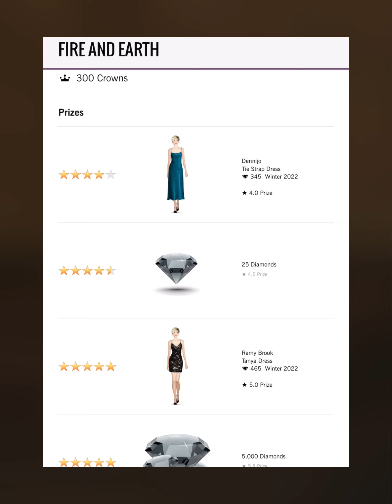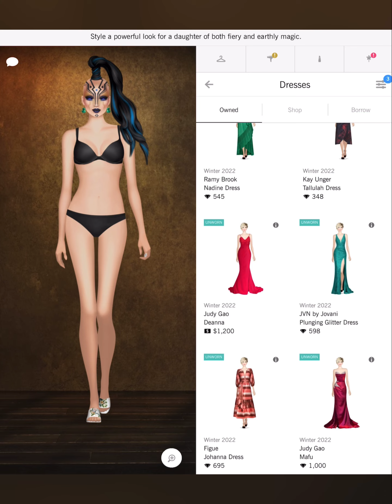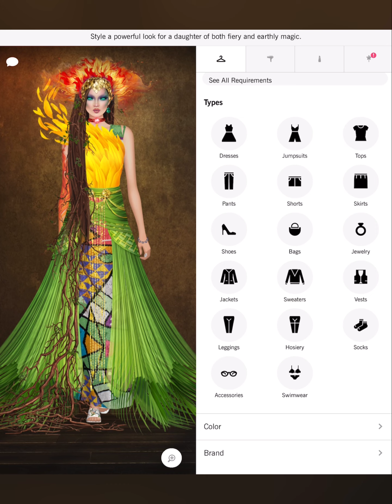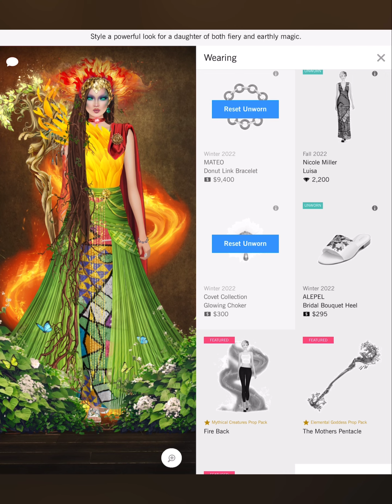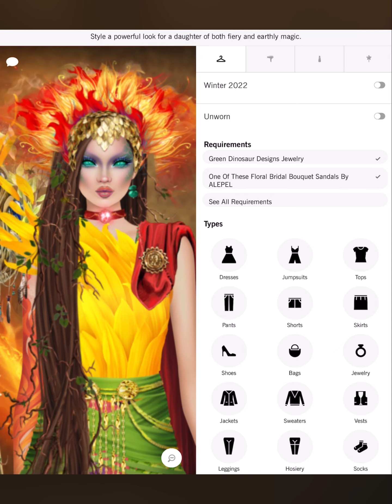Fire and Earth - Covet Fashion Design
A-Line
Adrianna Papell
Adrianna Papell Platinum
Agnes Bethel
Aidan by Aidan Mattox
Aidan Mattox
ALEPEL
Alexandra Abraham
Alexis Monsanto
ALIAS MAE
ALLEN SCHWARTZ
Alterre
AMAIO
AMANDA PEARL
Amber Sceats
Ampersand As Apostrophe
AMUR
Andrea Iyamah
Angela Mitchell
Apologie
Aqua Di Lara
Aranyani
Arianne Elmy
Arteaga
Arturo Rios
Ashley Pittman
ASHLEYlauren
AYR
CALISTA
Calvin Klein
CAMELIA SKIKOS
Cami Nyc
CAMILLA
Camille La Vie
Capolavori
Carmelinas
Cashhimi
Catherine Deane
Caviar And Cashmere
CC SKYE
CeCe By Cynthia Steffe
Chen Burkett
Christian Cathor & Co.
Christina Ward
Chromat
Chuks Collins
CK Calvin Klein
Cleobella
Coco And Breezy
Colette Malouf
Concepto
CONRADO
Covet Collection
Cristina V.
Cynthia Rowley
Cynthia Steffe
Dalla Nonna
Daniella Shevel
Dannijo
Darby Scott
Dauphines of New York
David Isaac
DEPLOY
Diana d’Orville
Dinosaur Designs
DL1961
Dolce Vita
Donna Mizani
Dori Csengeri
Doves by Doron Paloma
Dressarte Paris
Druis
Fabryan
Fabula & Tales
Faherty Brand
Fallon
FAME AND PARTNERS
FAY & SOLAS
Feather.M
Figue
Flor de Maria
Florian London
Foley + Corinna
For Love & Lemons
Forme Millinery
Framework
France Luxe
French Connection
Frends
Freya
Frye
Frye & Co.
Gabriela Dias
Galtiscopio
Gemma Redux
GERARD YOSCA
Gienchi
GIGI New York
Glamazons
Glory And Honor
Good American
Grace Loves Lace
Guria Beachwear
J Brand
Jay Godfrey
JEMBERE EYEWEAR
Jennifer Zeuner Jewelry
Jenny Bird
Jill Golden
Jj Winters
Joanna Maxham
Jocelyn
Joie
Jovani
JS Collections
Judith & James
Judy Gao
Judy Zhang
Julie Aylward
Julie Vos
JVN by Jovani
Kaii
Kamica Hampton
Kamilah Willacy
Kara Ross
Karen London
Karen Walker
Kasha Bali
Kat Maconie
Kathryn McCarron
Katie Gallagher
Kay Unger
Kevan Hall
KHIRMA
Kill City
Kim Kwang
Kinly
Kotur
Kyndra Jade
L’afshar
L’Atelier de Charlotte
La Soula
Lady L. Vintage
LAMARQUE
Lane+Lanae
LaPina by David Helwani
Laruicci
LAS Jewelry
Laundry by Shelli Segal
Laurel DeWitt
Lauren Merkin
Leigh NY
Lele Sadoughi
Liam Fahy
Lily Jean
Lionette NY
Lizzy Gee
Lora Gene
Louise Et Cie
LP33.3
Luisa Spagnoli
Lulu In Chains
LUV AJ
Maartje Dijkstra
Mabel Chong
Madison Harding
Majesty Black
Mara & Mine
Mara Hoffman
Marita Moreno
Masabni
MASLAVI
MATEO
Maya Jewelry
McKenzie Liautaud
MCM
Me Too Shoes
Meghna Jewels
Meskita
Messeca
MICHAEL KORS
Miguel Ases
Miguelina
Miista
Mina + Olya
Minnie Mortimer
Mirta
MISASSEMBLED
MISCHA
Misha Vaidya
Modern Vintage
Moni & J
Monika Csutak
Monzlapur
MOYNA, New York
Mystique
NADIA LEE
Nadia Tarr
Nanette Lepore
NARCES
Natori
Negris LeBrum
Neriman Georges
NEST Jewelry
nickho rey
Nicolas Jebran
Nicole Benisti
Nicole Miller
No Name